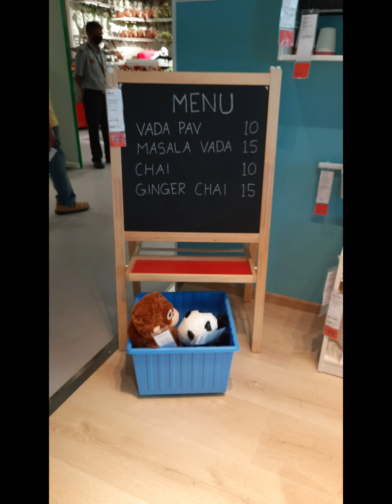IKEA Navi Mumbai Store | Childrens Room Tour | IKEA Toys.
This video was shot in IKEA Navi Mumbai. It covers three children's room displays with a wide variety of kids furniture and toys.